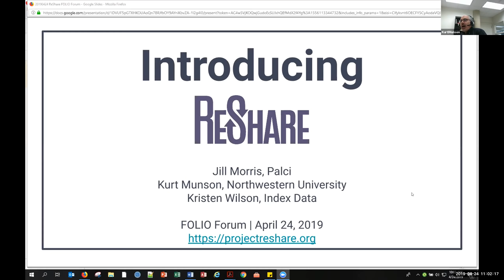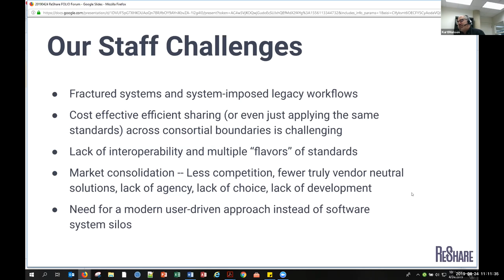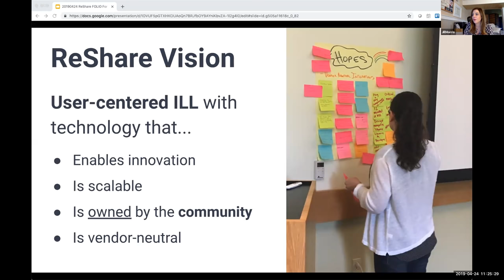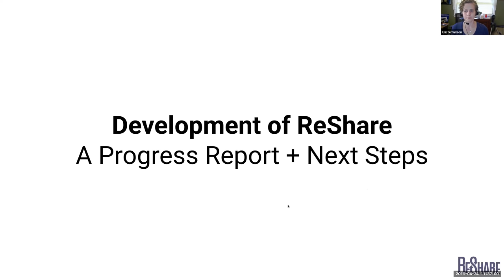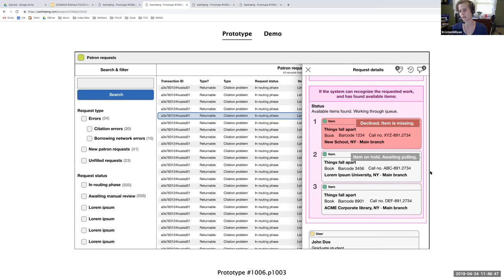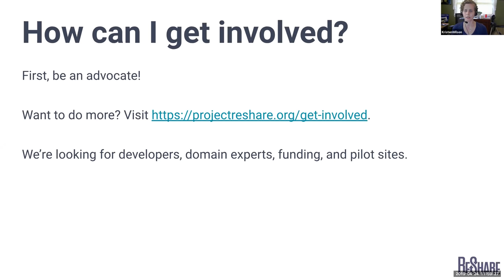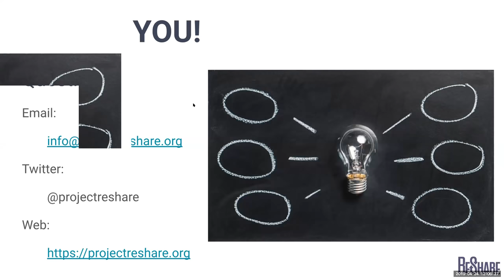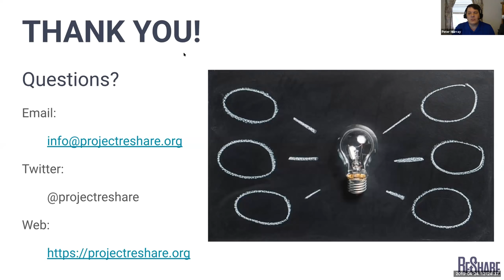Introducing Project ReShare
Project ReShare is a community-driven effort to inject new life into the resource sharing space. The project was announced in November 2018 by a group of consortial leaders, software developers, software foundations, and resource sharing experts. ReShare’s goal is to produce an open source, highly scalable resource sharing platform using the FOLIO platform and UI toolkit as a starting point.

This forum introduces ReShare and describes the project’s goals, governance model, planned timeline, and opportunities for participation. We also discuss the ways that ReShare is helping to further the model for community-owned software within the library field. We’ll address the intersection between ReShare and the FOLIO project, and examine the ways that a modular, open source architecture can benefit not only individual projects but the library ecosystem as a whole.

Presenters:
- Jill Morris, Executive Director, PALCI
- Kurt Munson, Head of Access Services, Northwestern University
- Kristen Wilson, Project Manager and Business Analyst, Index Data